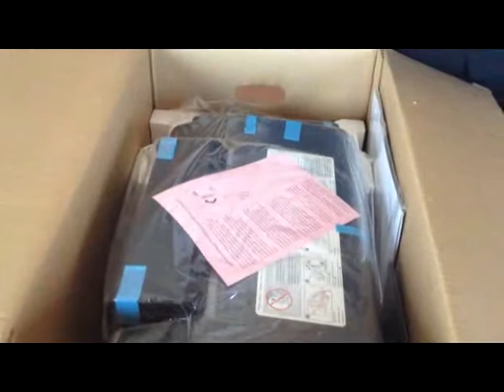EPSON L800 KUTU AÇILIŞ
Ev Kullanıcıları İçin Doldurulabilen Mürekkepli Profesyonel Fotoğraf Yazıcısı